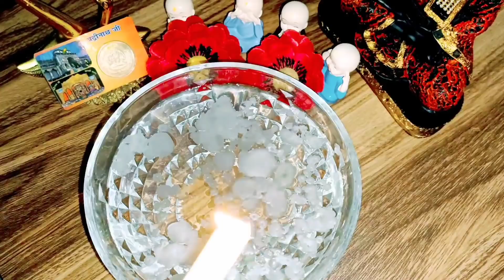🕯️😍 Candel Wax Reading ईश्वर आपसे क्या कहना चाहते है? Urgent Message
Instagram ID Spirituallove11111